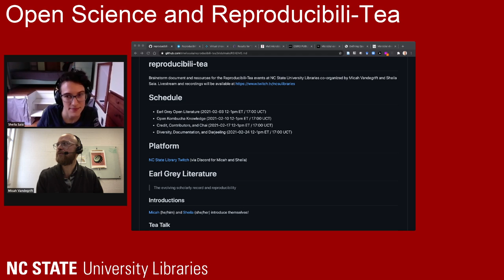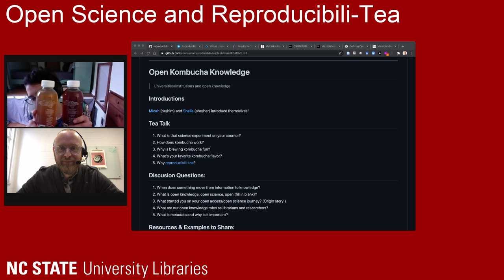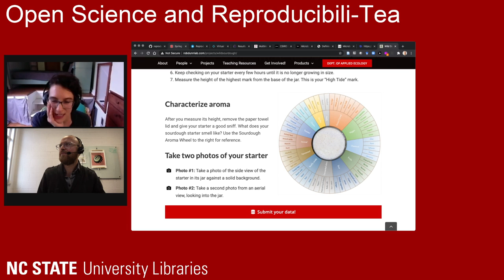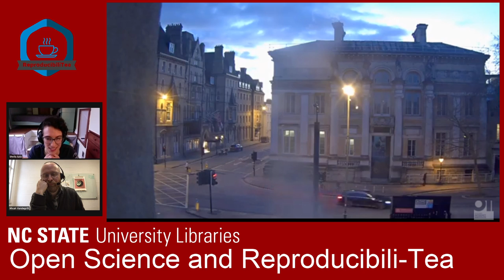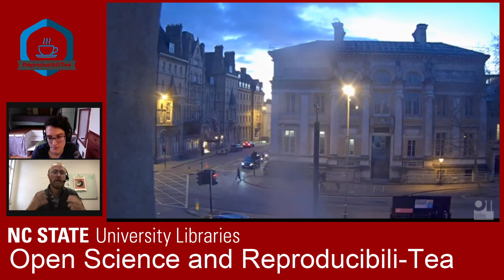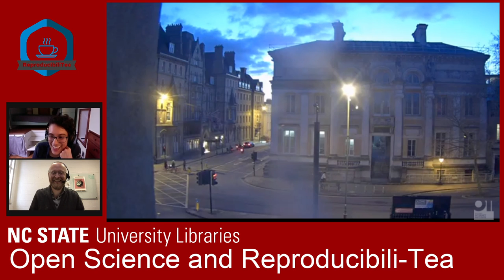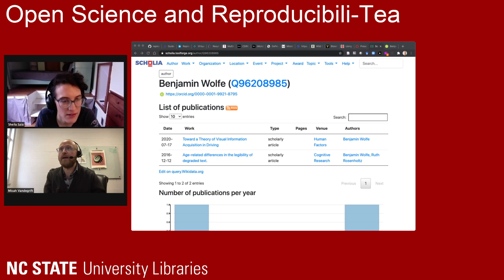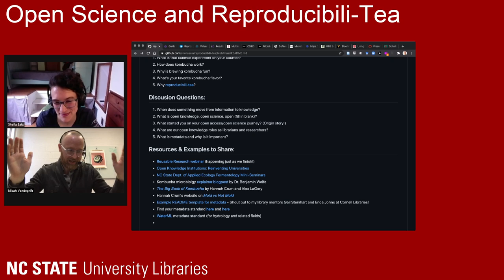Open Science and Reproducibili-Tea: Open Kombucha Knowledge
Join us on Twitch for a conversation about open science and tea! Micah and Sheila will share their open science knowledge through an informal discussion, teaching concepts along the way. Today's topic: Open Kombucha Knowledge